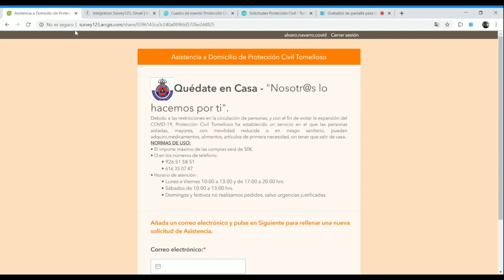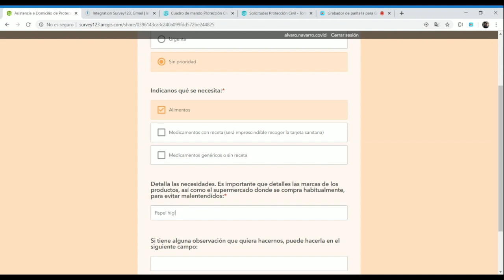Solución para recibir y gestionar tareas geolocalizadas | creada para Protección Civil de Tomelloso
En pocas horas te podemos ayudar a crear una herramienta como esta, tan sólo tienes que contactarnos